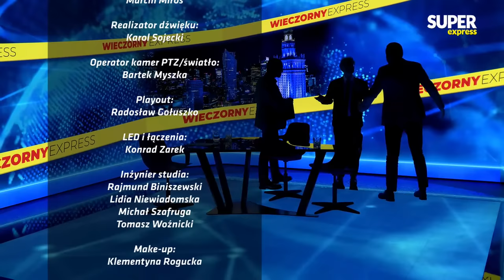Prigożyn ŻYJE? - Paweł NAVAL Mateńczuk, Jan STRZEŻEK, Jakub BANAŚ [Wieczorny Express NA ŻYWO]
W środę 30 sierpnia gośćmi Huberta Biskupskiego w "Wieczornym Expressie" będą Paweł Naval Mateńczuk, były żołnierz GROM, Bartłomiej Radziejewski, Nowa Konfederacja, Jan Strzeżek, lider Stowarzyszenia Młoda Polska i Jakub Banaś, Konfederacja. Oglądaj na żywo!